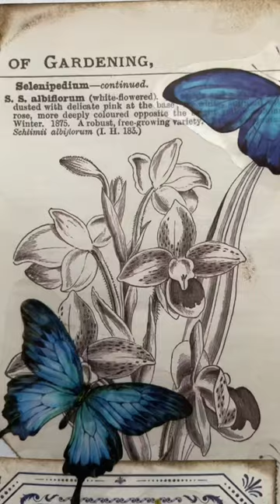The Gardening Dictionary 🪴🦋 | Journal from Dawn to Dusk 🤩 | Junk journaling 💕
I hope you are enjoying watching my junk journaling journey! Your support is much appreciated 💕

Welcome to Dawn to Dusk Journals! 🤩

With Junk Journaling, you either get it or not!  I’m guessing if you are reading this, you get it!  You are part of the community.

Join us on TikTok: @dawntoduskjournals
Follows us on Instagram: @dawntoduskjournal

Junk journaling is so relaxing to do and watch and you can include all your favourite things!

I love nature and you'll see lots of bees 🐝🍯🐝 and flowers🌻in my journals. I also like a vintage theme. Junk journaling has no rules, you can do whatever you fancy on that day. That's what I love about journaling and the journalling community.

Hope you enjoy watching my journals, as much as I enjoy creating them.